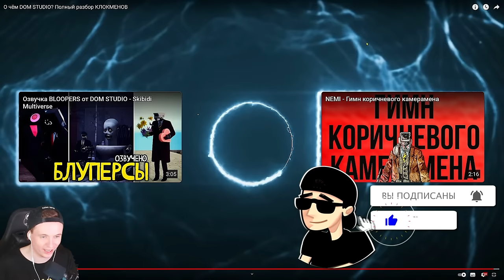🚽 КЛОКМЕНЫ СКИБИДИ ТУАЛЕТ МУЛЬТИВСЕЛЕННАЯ ВСЕ СЕРИИ РАЗБОР 🚽 Skibidi Toilet multiverse 1-17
Это анимация Скибиди туалет Мультивселенная 017 + разбор Skibidi Toilet multiverse All Seasons (all episodes) + Секреты Skibidi Toilets